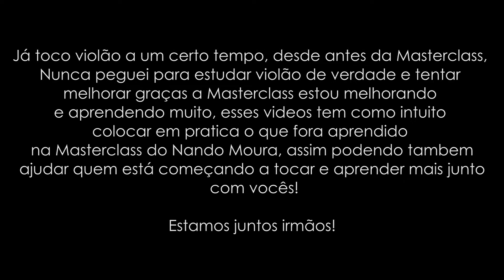Coldplay - Viva La Vida - Cover - Jonathan Gomes - 6ª musica - Masterclass Nando Moura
Essa é mais uma das musicas que aprendemos na 6ª Aula de Musica na Masterclass do Nando Moura

Já toco violão a um certo tempo, desde antes da Masterclass,
Nunca peguei para estudar violão de verdade e tentar
melhorar,  graças a Masterclass estou melhorando
e aprendendo muito, esses videos tem como intuito
colocar em pratica o que fora aprendido
na Masterclass do Nando Moura, assim podendo tambem
ajudar quem está começando a tocar e aprender mais junto com vocês!

Estamos juntos irmãos!